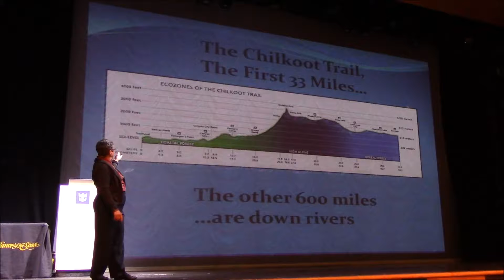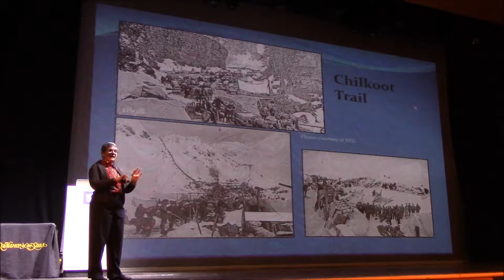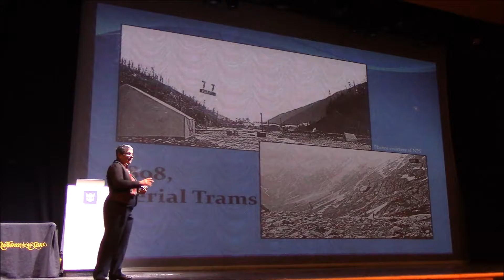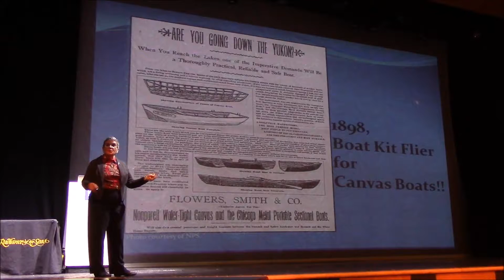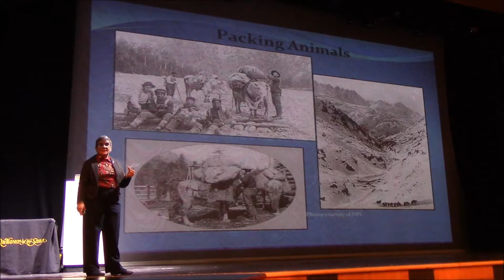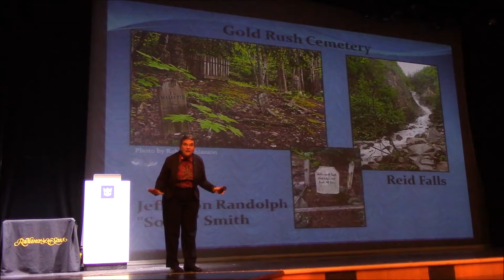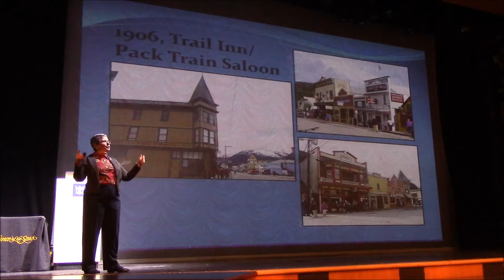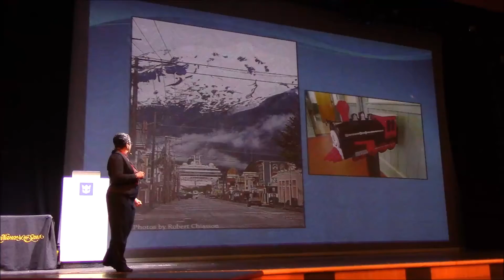Skagway Presentation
10-min. excerpt of a 45-minute presentation on Skagway, Alaska ,given on the Radiance of the Seas, May 2017.The topic is about the Gold Rush and the challenges  to get to the Yukon gold stakes from Skagway